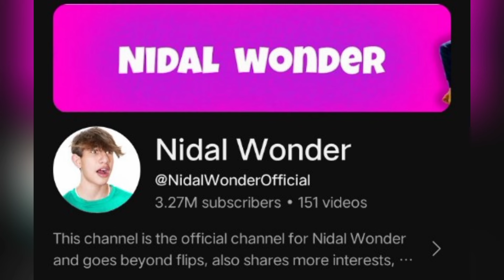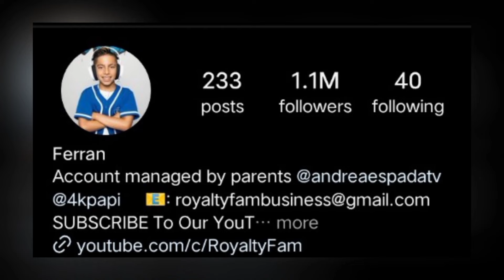Nidal Wonder vs King Ferran Lifestyle Comparison 2024